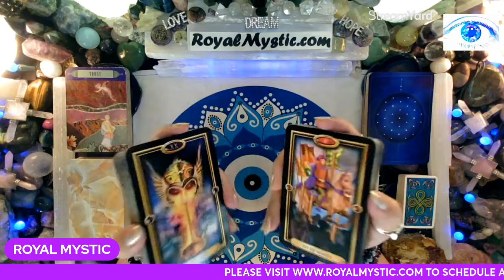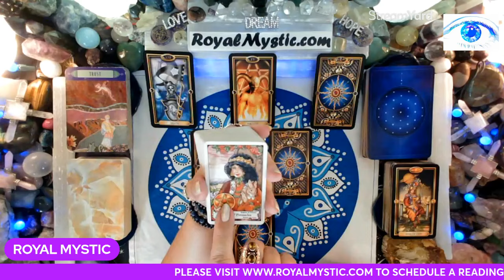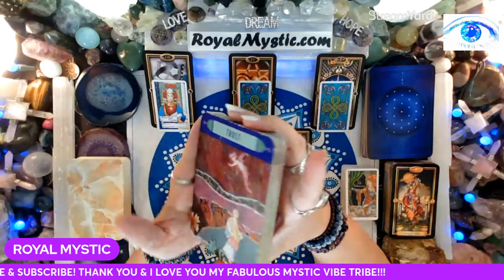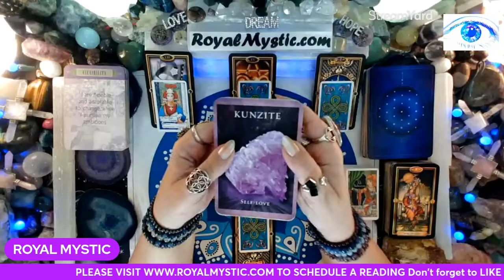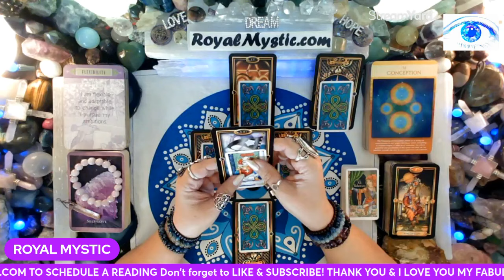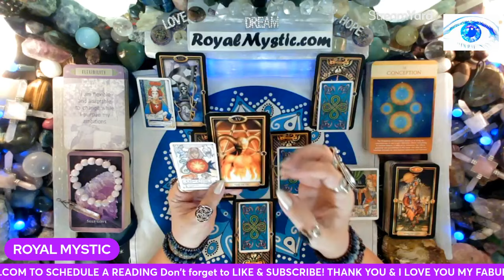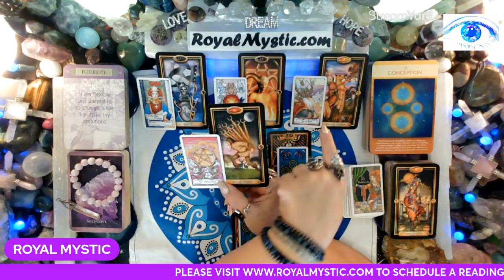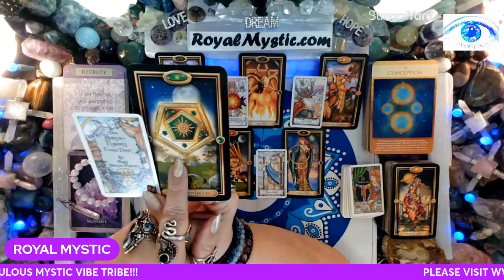WEEKLY MYSTIC JUNE 24-30 2024 TRUST DIVINE GUIDANCE THERE IS SOMETHING RETURNING FOR A SECOND CHANCE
OPPORTUNITIES ARE EVERYWHERE!

Namaste,
Royal Mystic

PLEASE CALL 911 or LOCAL EMERGENCY ASSISTANCE IF YOU FEEL YOUR LIFE MAY BE IN DANGER. The owner of Royal Mystic Tarot is not legally responsible for the actions or decisions made by anyone who watches these videos.

The weekly decks used are as follows:
1) The Gilded Tarot by Ciro Marchetti 2) Hansen Roberts mini deck 3) The Law of Attraction by Amy Zermer & Monte Farber 4) Healing Oracle Crystal Reading Cards by Rachelle Charman 5) Sacred Geometry Activations by Lon

YOUR BLESSINGS ARE HERE EVEN IF YOU DON’T RECOGNIZE THEM AT FIRST. RELEASE WHAT HOLDS YOU BACK AND PUSH PAST THE FEAR. YOUR VICTORY WILL BE WORTH THE CHALLENGE OF CHANGE!Recommendations on AUDIBLE.COM
1. HOW TO CHANGE YOUR UNIVERSE BY Jon Gabriel
2. BECOMING SUPERNATURAL BY Dr. Joe Dispenza
3. MANTRA: SACRED WORDS OF POWER BY Thomas Ashley-Farrand
4. MEDITATIONS FOR MANIFESTING by Dr. Wayne Dyer
5. A NEW EARTH by Eckhart Tolle

1. REWIRED by Dr. Joe Dispenza
2. QUANTUM EFFECT by Randy Veitenheimer
3. ASCENSION KEEPERS by William Henry